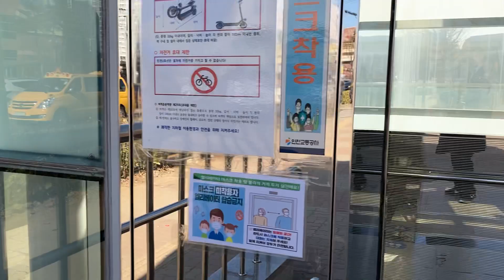인천2호선 독정역 명소 : 2021.1 인천2호선 독정역 3번출구 현대엘리베이터 Seoul metropolitan